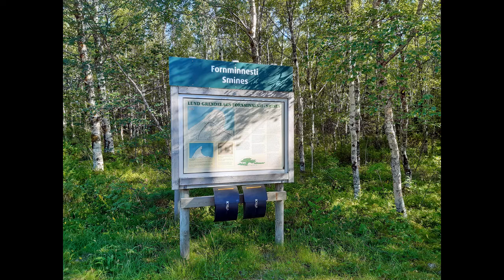Bilder fra Salsnes og Lund